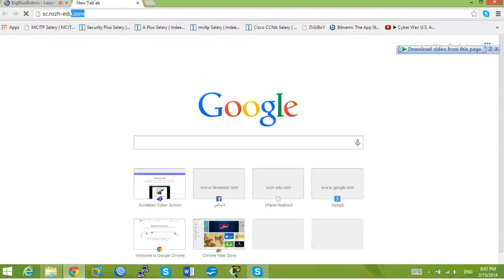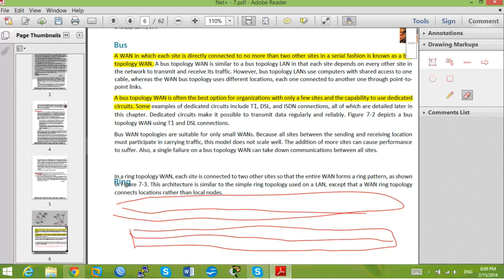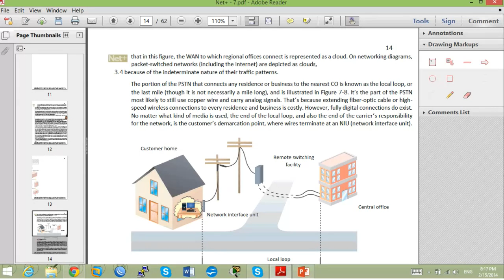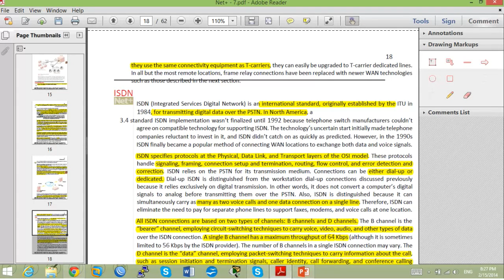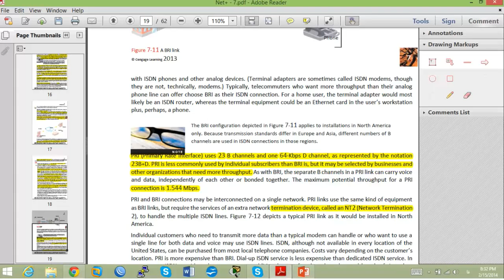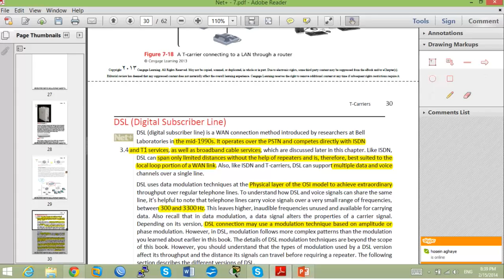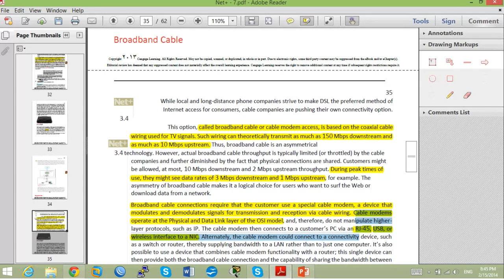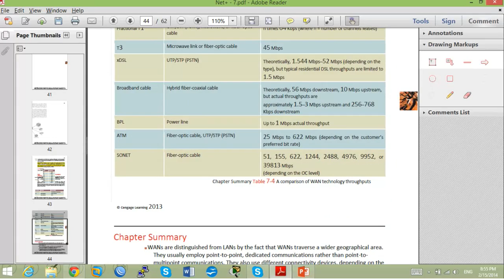Network Plus Lecture 7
Lecture Seven of Network Plus in Kurdish
By Kurdistan Cyber School